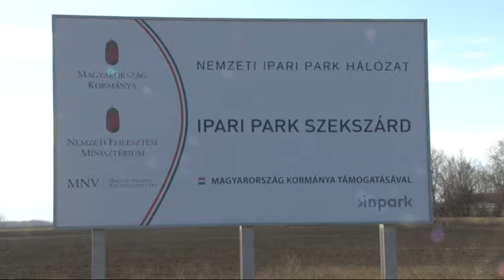Ipari Park - Szekszárd 20190116 hirado ipari park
A Területfejlesztési Operatív Program pénzügyi forrásából 2 milliárd forintot nyert Szekszárd az Ipari Park fejlesztésére és bővítésére. Jelenleg 30 vállalkozás tevékenykedik a Parkban az elkészülő infrastrukturális fejlesztések hatására a városvezetés jelentős növekedésre számít.